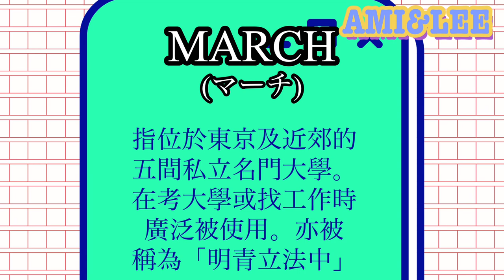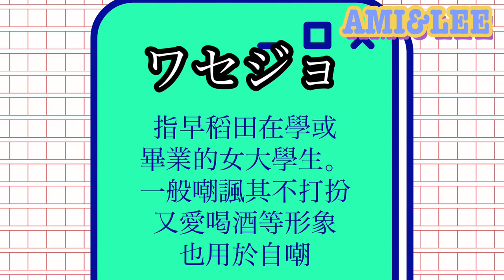【日本名校（１）帥哥美女篇】哪間學校出帥哥？東大怪早大俗慶應潮！？日本名校印象榜 東大早慶MARCH、イケメンが多いのは？ 日本語字幕 日本名校 早慶 日本留學 あみあんどりー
日本的名校排行榜！東大畢業的正妹現身說法，哪間學校帥哥美女多？ 名校校草校花選舉的秘辛是什麼？早稻女的含義是？ 関東の名門大学はいろいろ、イケメンイケジョに憧れて入学した台湾女子が目にした真実は？